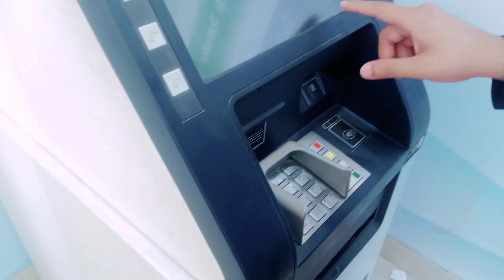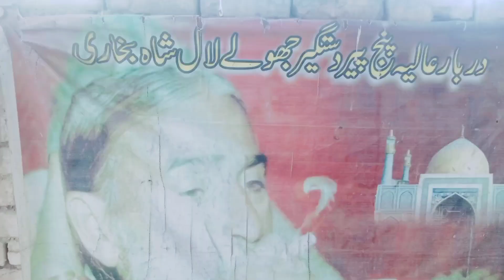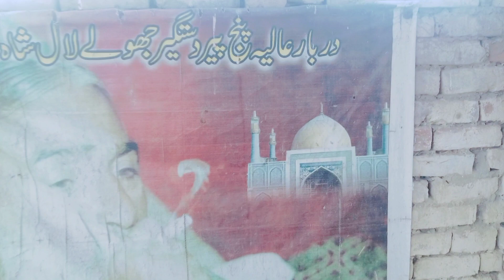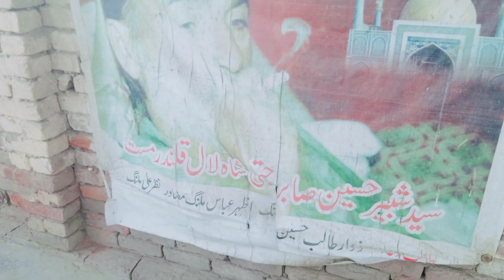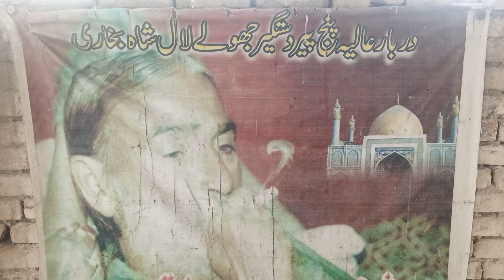Panjpeer Darbar | Karamat hi Karamat | village Natural beauty Vlogs | Daily Vlogging